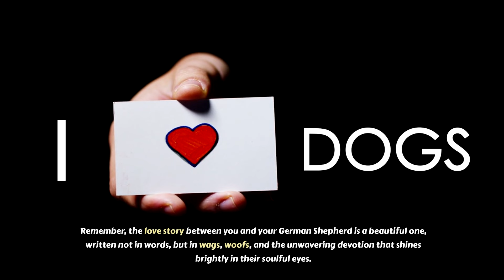7 Signs Your German Shepherd SECRETLY Worships You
In this video, we will explore 7 key signs that indicate whether your German Shepherd sees you as their parent. Understanding your dog's behavior and body language is crucial in building a strong bond with your furry friend. Watch till the end to learn how to recognize these signs and deepen your connection with your loyal companion. If you're a German Shepherd owner, this video is a must-watch!

7 Signs Your German Shepherd SECRETLY Worships You
7 संकेत जो बताते हैं कि आपका जर्मन शेफर्ड गुप्त रूप से आपकी पूजा करता है (7 sanket jo batate hain ki aapka jarmn शेफर्ड (Jarmn shepherd) gupt roop se aapki pooja karta hai)
German Shepherd
Bond
Pack Leader
Unconditional Love
Welcome Home
Puppy Dog Eyes
Protective Instinct
Eagerness to Please
Mirroring Behavior
Seeking Solace
Unwavering Devotion
Consistent Training
Quality Time
Affection and Praise
Patience and Understanding
Trust
Loyalty
Wags and Woofs
Unconditional Love Story
Soulful Eyes

Animal Oxytocin
The Cagdot
Andy Krueger Dog Training
Physical Dose
Bobby Doggy
Alexander Mamaychuk
Jaw-Dropping Facts
Smelly Belly
Doggy Drifts
Modern Malinois
The Rott
Doggy Digs
Alexander Mamaychuk

Your queries -

are german shepherds good family dogs
are german shepherds dangerous
are german shepherds good for first time owners
are german shepherds good guard dogs
are german shepherds shorthaired pointers good family dogs
are german shepherds good dogs
are german shepherds wolves
are german shepherds aggressive
are german shepherds good with kids
are german shepherds friendly
are german shepherds good with babies
are german shepherds good with other dogs
are german shepherds
are german shepherds smart
are german shepherds
german shepherd love signs
does my dog see me as parent
signs dog thinks you're mom/dad
german shepherd bond with owner
how to tell dog loves you
german shepherd loyalty test
do dogs see us as family
german shepherd happy to see you
dog protects owner stories
german shepherd cuddles owner
dog copies owner behavior
dog comforts sad owner
german shepherd training tips
train dog to follow commands
best way to bond with dog
fun activities for german shepherds
german shepherd separation anxiety
calm excited german shepherd
stop dog barking at strangers
how to socialize a german shepherd
german shepherd puppy training
first time german shepherd owner
best dog food for german shepherds
how to bathe a german shepherd
german shepherd shedding solutions
best brush for german shepherd fur
german shepherd ear cleaning tips
german shepherd bad breath help
clean dog teeth at home
german shepherd eye boogers normal
german shepherd losing weight
dog vomiting white foam cause
dog coughing constantly reason
when to take dog to vet
best dog health insurance for GSD
senior german shepherd care tips
signs of dog losing eyesight
deaf dog training methods
dog wheelchair for hind legs
calming music for anxious dogs
dog enrichment activities at home
teach dog tricks yourself
best dog agility training course
dog friendly hiking trails near me
dog park etiquette guide
comfortable dog bed for GSDs
dog cooling mat for summer
best dog carrier for travel
dog walking backpack options
fun birthday ideas for dogs
celebrate dog adoption day
dog costume ideas for halloween
best christmas gifts for GSDs
travel with dog on airplane
dog friendly restaurants near me
best dog photography tips
capture funny dog moments
dog instagram account ideas
german shepherd allergies
hypoallergenic dog breeds list
low shedding dog breeds
best dog for small apartments
energetic dog breeds for active people
calm dog breeds for quiet life
best dog for first time owners
best guard dog breeds
best watchdog breeds for families
best therapy dog breeds
emotional support dog benefits
adopt a dog near me
german shepherd adoption process
find shelter dog for free
senior dog adoption benefits
adopting a mixed breed dog
best dog breed for single person
can you adopt dog with a cat
adopting dog with another dog
adopting dog with kids
is adopting a dog expensive
financial help for dog adoption
adopt dog instead of buying
adopt dog save a life
german shepherd adoption stories
adopting dog changed my life

Robert Cabral
The Cagdot
Physical Dose
Doberman Planet
Jaw-Dropping Facts
Zak George - Dog Training Revolution
The Dodo
Smelly Belly
Doggy Drifts
Modern Malinois
The Rott
Doggy Digs
The Pet Collective The Pet Perspective bully kutta